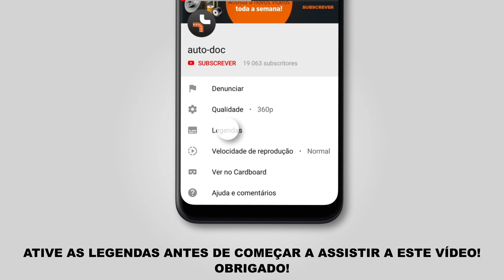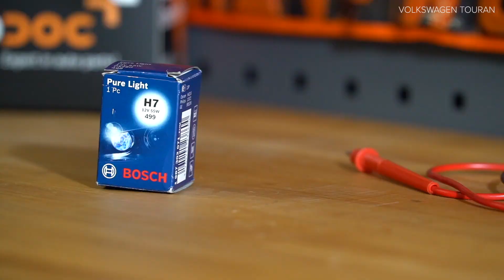Como substituir lâmpada farol principal no VW TOURAN 1 (1T3) [TUTORIAL AUTODOC]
Como substituir lâmpada farol principal no VW TOURAN 1 (1T3) 1.6 MPV 05.2010–05.2015 [TUTORIAL AUTODOC]

As lâmpadas do farol com o tipo de base H7 são geralmente substituídas usando o mesmo procedimento em todos os automóveis.

🔝 Principais marcas que produzem a lâmpada farol principal : HELLA.

🛒 No nosso website encontrará uma ampla variedade de peças de automóveis em que está interessado

🛠️ As ferramentas de que precisa para substituir lâmpada farol principal:
- massa dielétrica
- chave de fenda plana